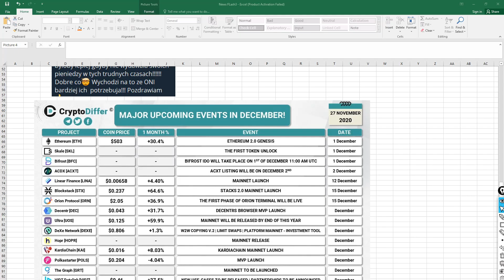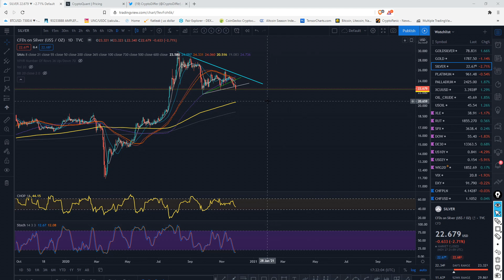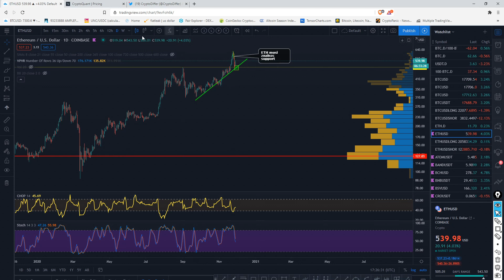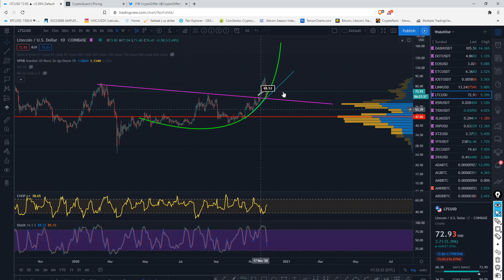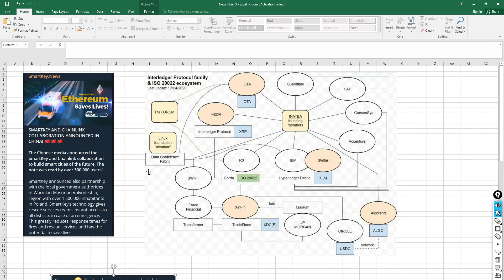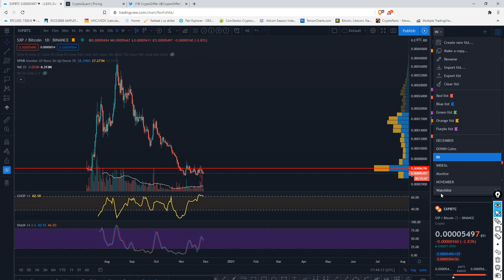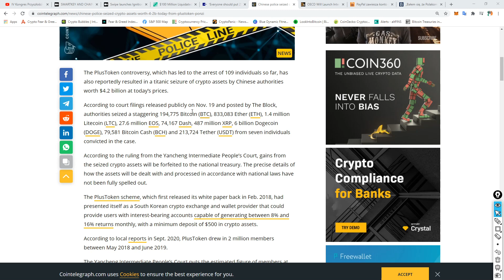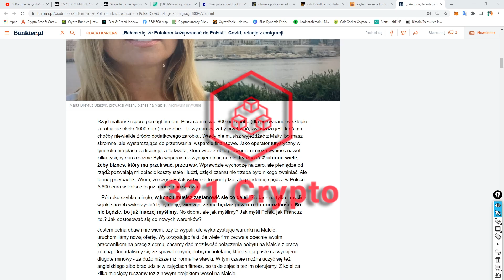BTC BULL TRAP (Flash from the past?)----SMART KEY PETARDA NADCHODZI !!!! ANKR miejcie na RADAR.